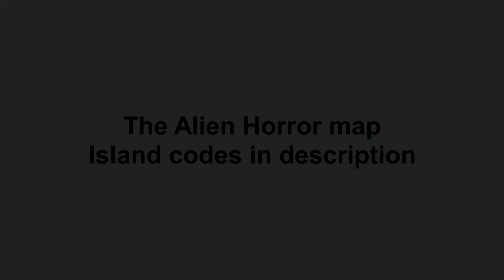Fortnite: The Alien Horror Map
Made for MustardPlays

Island codes:
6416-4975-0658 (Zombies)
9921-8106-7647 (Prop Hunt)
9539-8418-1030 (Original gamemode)